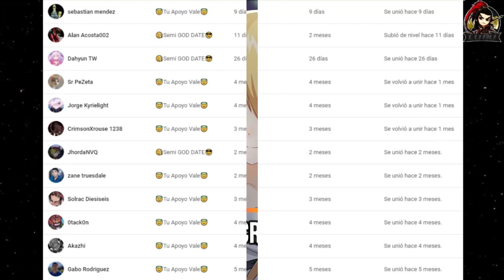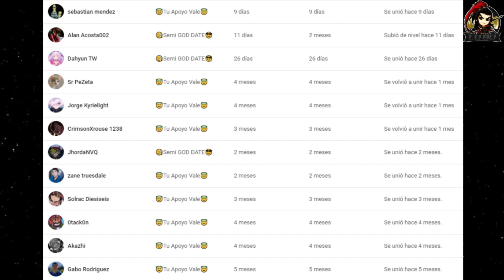☕Las Sephiras que no pueden faltar en tu cuenta😎 Servidor 1 y 2 😁 Date a Live Spirit Pledge Global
★Vuelvete Miembro del Canal

Hoy les dejo una guía de las mejores sephiras para que tengas en tu cuenta
tanto para el servidor 1 y 2

★Preguntas frecuentes:
PC: